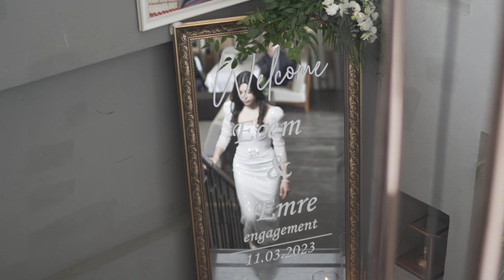Ecem & Emre / Nişan Töreni